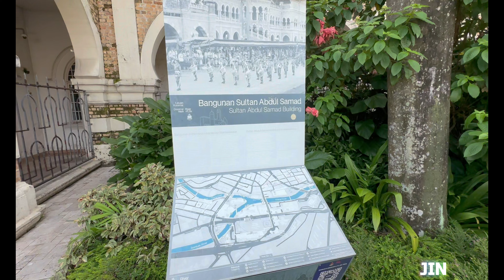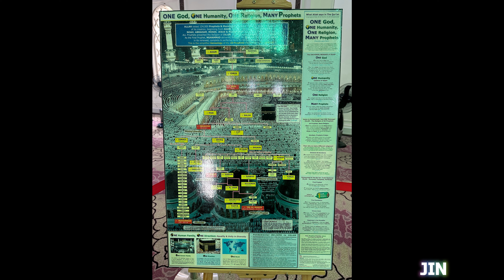マスジットジャメ＆スルタン アブドゥル サマド ビル💛Masjid Jamek＆Sultan Abdul Samad Building【全41ｶｯﾄフォトスライドショー】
今回の映像は、市内最古のモスクである「マスジットジャメ」と現在マレーシアの最高裁判所が設置される「スルタン アブドゥル サマド ビル」の映像です。

1909年に誕生したマスジットジャメは、1965年にマスジッド・ネガラが完成するまで市内の主要モスクであり、市内のムスリムたちにとって非常に重要な場所だったそうです。
スルタン・アブドゥル・サマド・ビルは、マレーシアがイギリスの植民地であった1897年にイギリス人建築家によって建てられました建築物で、中央にある高さ41.2mの時計台は、ロンドンのビッグベンをイメージして造られたもの。建築当初は連邦事務局として使用されていましたが、現在はマレーシアの最高裁判所が設置されています。

This video shows Masjid Jamek, the city's oldest mosque, and the Sultan Abdul Samad Building, the Supreme Court of Malaysia.

Masjid Jamek, which opened in 1909, was the city's main mosque until Masjid Negara was completed in 1965, and was apparently a very important place for Muslims in the city.
The Sultan Abdul Samad Building was built by a British architect in 1897 when Malaysia was a British colony, and the 41.2m-tall clock tower in the center was modeled after London's Big Ben. When it was first built, it was used as the Federal Secretariat, but now it houses the Supreme Court of Malaysia.

【関連アドレス：Related Adddresses】
🧡山・冒険チャンネル「JIN山チャンネル」